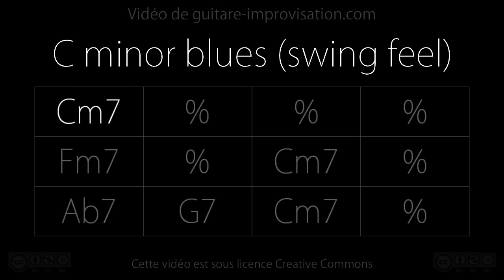C minor Blues : Backing Track (Jazz/Swing feel)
Pour apprendre à improviser sur un blues mineur en Jazz c'est par